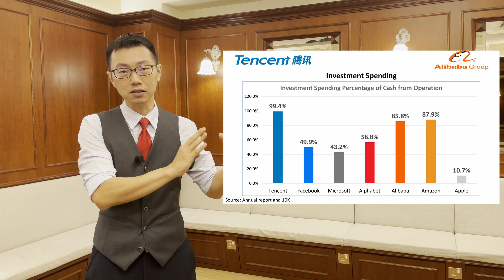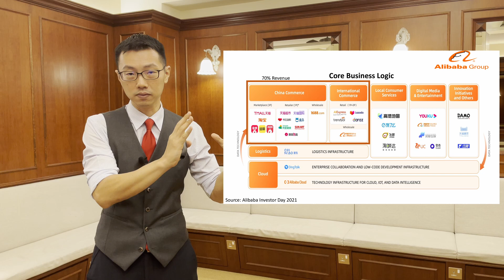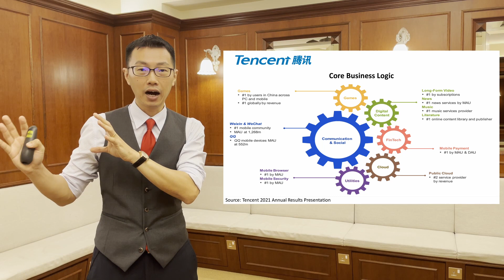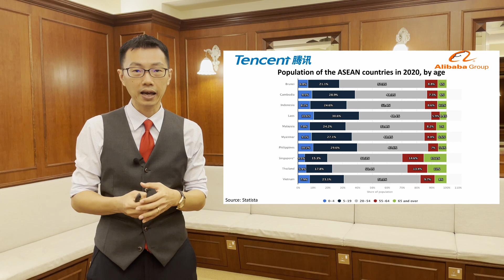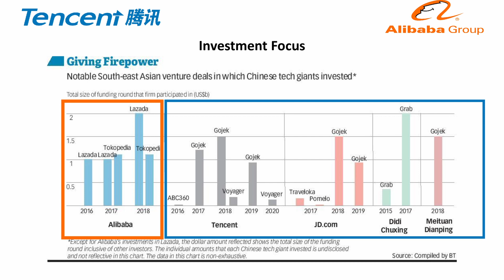Alibaba VS Tencent - The Battle Royale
In this battle between 2 Chinese tech giants, who will win?

In this video, I explore how both Tencent and Alibaba acquire and invest in other businesses. From this, I will determine which is more sustainable and profitable to invest in in the long term.

📚 Intelligent Investing in the Era of Disruption 📚

🦏 Who is the Grey Rhino? 🦏
My name is Seow Kek Wee, and I have been investing since 2001. After graduating from NTU with a degree in Accounting, I have worked my way up to become the Head of Investment Research for an Investment Advisory company. I am passionate about educating others on Investment as I want to empower them to make informed investment decisions to enhance their own lives.

Thumbnail credits:
Alibaba and Tencent logo from worldvectorlogo

Tracks: As Leaves Fall and Voyage by Ikson

Sources:
China’s Tencent Becomes an Investment Powerhouse, Using Deals to Expand Its Empire
These Are The Investors Placing The Most Bets On Unicorn Companies
Tencent Invests Another USD 400 Mn in Meituan, Increases Stake to 17.2%
Tencent said to invest US$2 billion in short-video app Kuaishou as competition heats up with ByteDance
The CEO of Hong Kong’s 118-year-old, Alibaba-owned newspaper is quitting to sell NFTs
After leaving Alibaba, where did Lazada’s former group CEO go?

Credits:
Video editor – Henry Agus